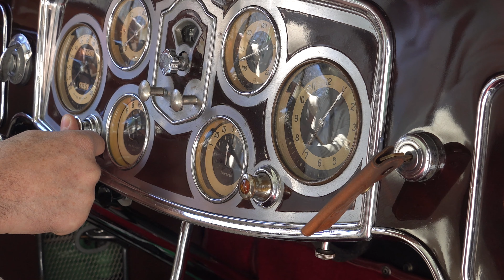Collector Cars at Auction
The Estate & Collector Vehicles Department at Leland Little Auctions specializes not only in the classics that have our hearts from years past, but also the cars that are destined to become the classics of the future. With a focus on late model and collectible cars, we present quality, vetted cars that we stand behind.